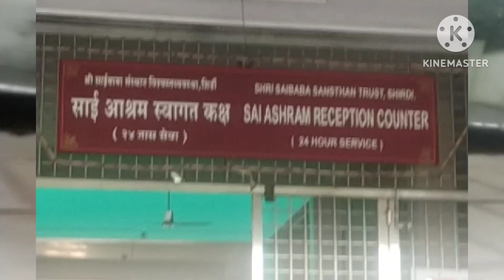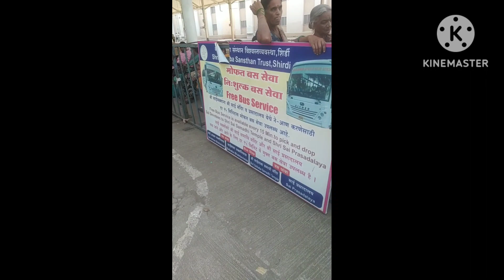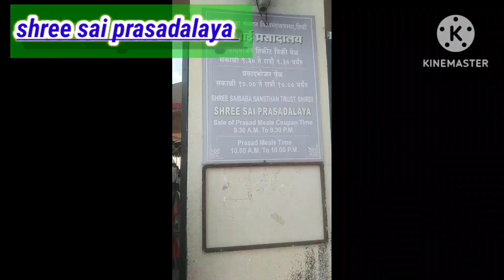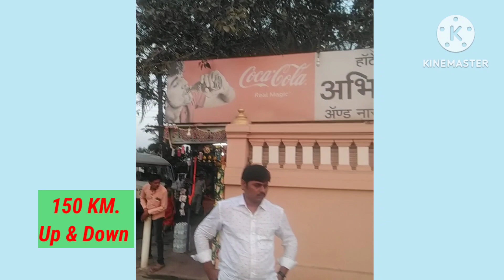Shiridi tour in first day/shirdi tour plan in telugu/shani shingnapur temple🙏/shani shingnapur 🙏 🙏🙏👇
shirdi tour plan in telugu
Shiridi tour in first day
shani shingnapur temple
shani shingnapur
sai baba mandir shirdi
shirdi tourist places
Shiridi sai baba టెంపుల్
 Shiridi ప్లేసెస్
 Shiridi sai baba prasadam